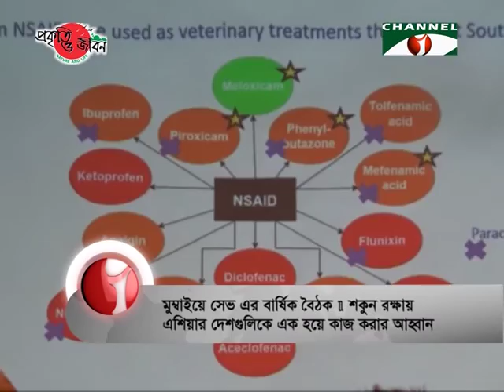Vulture News Mumbai 2016